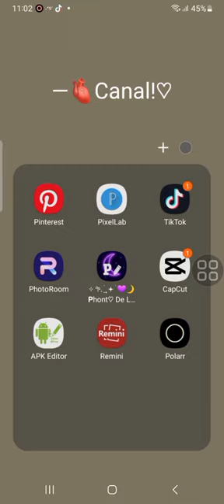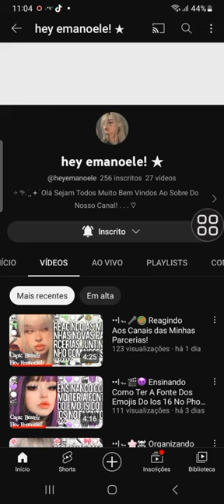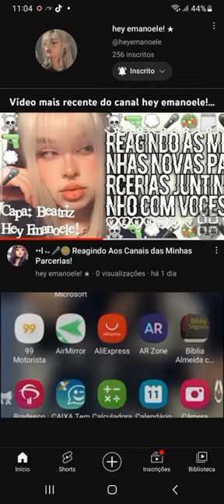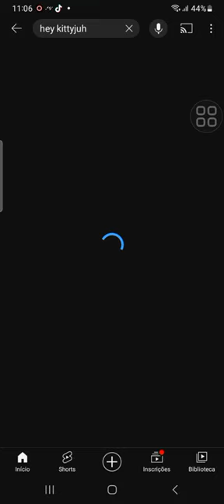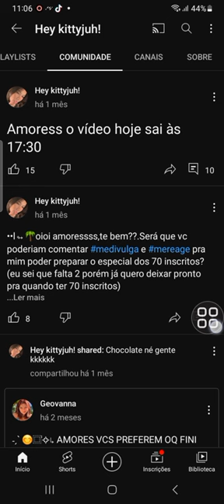♡ ⊹ 🗯 ֶָ֢ ׂ Top Youtelas Que Merecem Mais Reconhecimento!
⊹ 𖧧. ָ⁠࣪ ִֶָ 𖥔 ࣪ Olá Sejam Todos Muito Bem Vindos Ao Sobre Do Nosso Canal! . . . ♡

𝐅𝐚𝐭𝐨𝐬 𝐒𝐨𝐛𝐫𝐞 𝐌𝐢𝐦! ☆

♡ ⊹ 🐨  ֶָ֢ ׂ 𝗡ome: Nicolas/Nih!
♡ ⊹ 🐨 ֶָ֢ ׂ 𝗜dade: 10+13= ?
♡ ⊹ 🐨 ֶָ֢ ׂ 𝗦igno: Capricórnio!
♡ ⊹ 🐨 ֶָ֢ ׂ 𝗣ronomes: Elu/Delu!
♡ ⊹ 🐨 ֶָ֢ ׂ 𝗖omida 𝗙av: Arros e estrogonoff!
♡ ⊹ 🐨 ֶָ֢ ׂ 𝗗oce 𝗙av: Fini/Bolo!

𝐅𝐚𝐭𝐨𝐬 𝐒𝐨𝐛𝐫𝐞 𝐨 𝐂𝐚𝐧𝐚𝐥! ☆

♡ ⊹ 🗯 ֶָ֢ ׂ 𝗖elular: Samsung A03s!
♡ ⊹ 🗯 ֶָ֢ ׂ 𝗘ditor: Capcut!
♡ ⊹ 🗯 ֶָ֢ ׂ 𝗚ravador: Vários!
♡ ⊹ 🗯 ֶָ֢ ׂ 𝗔dm: não quero!

ּ ۫ ּ ⭑ ݁ ٬٬ ࣪ 𝗣interest: @islandoca
۫ ּ ⭑ ݁ ٬٬ ࣪ 𝗜nsta 𝗗o 𝗖anal: @hinick.0f
۫ ּ ⭑ ݁ ٬٬ ࣪ 𝗜nsta 𝗣essoal: privado!

Créditos do sobre: Hey Emanoele!

♡ ⊹ ❄️ ֶָ֢ ׂ Tags: hey​​ gravador​​ gravadores​​ fofinho​​ youtelasbrasil​​ youtela​​ desplop​​ desflopando​​ desflopada​ fakechat​ asmr​ comopersonalizarbarrinha​​youtela​​ youtelas​​ youtuber​​ desflop​​ desflopando​​ heeylavine​​ amovcs​​  gravadores​​desflop​​ desflopando​​ como​​ comofaco​​ comofacoosmeusbanners​​ comofacoosmeusbanners​​ comofazer​​ comofazerbanner​​ comofacoosmeusbannersatualizados​​ comofazerbanneryoutela​​ comofacoosmeusbannershey​​ comofacoosmeusbannersatualizadosnomesdeabril​​ comofazerbannermodinha​​  banner​​  youtelas​​ heybabyprincesa​​ a01​​ a01core​​ hey​​ youtela​​ yotela​​ Youtuber​​ disponibilizando​​ bombar​​ serfamosa​​ pincelmodinha​​ heyantonella​​ heyaurora​​ a10​​ serfamosa​​ bombarnoyoutube​​ recomendar​​ pincel01​​ desflop​​ instagramios​​ instaios​​ emojisios​​ numerofake​​ liberandonumero​​ numeroparafas​​ launchermotorola​​ motorolaios​​ motorolaemojisios​​ heyantonella​​ rumo1k​​ Bombarserfamosax​​ subsnoyoutube​​ yousoft​​ tutorialyoutela​​ tutorialyousoft​​ emojisdoios​​ celulara10​​ gravador​​ lavines​​ pessoinhasdalavine​​ overlays​​ celulara1​​ 4k​​ amovcs​​ launchernuncavista​​ motorola​​ heyantonella​​ bombar​​ youtube​​ animes​​ yousoft​​ emojisiphone​​ soufa​​ phontosnuncavistos​​ vem2kdalavine​​ vem2k​​ lockscrenns​​ wallpapers​​ pessoinhasdalavine​​ vem3k​​ widgetandroid11​​ codigosdopinteret​​ pinterest​​ camy​​.exe camexe​​ megadetox​​ detoxcelular​​ personalização​​ personalizacaodark​​ vozfofa​​ vozfofinha​​ maya​ tags​ tiktok​ instragram​ celular​ piscina​ pubg​ fypシ​ A10S​ A10​ freefire​ nobru​ laud​ soft​ comunidade​ comunidadesoft​ vendocontagemada​ vendo_conta_de_free_fire_full_gemada​ trococontadefreefire​ cat​ dog​ amorproprio​ online​ shopping​ aesthic​ vibe​ maiaraemaraisa​ fypage​ ​ vem600damaya​vem400damari​ youtela​ desplop​ youtelasbrasil​ youtuber​ monetização​ dicas​ tudosobrecelular​ personalisandohey​ personalisando​ liberandohey​ liberando​ disponibilizandohey​ disponibilizando​ gravadoreshey​ gravadores​ disponibilizandogravadores​ photo​ edição​ canaisdetela​ divulgado​ mereageh​ medivulga​ celular​ personalisação​ appsnaversaopro​ mostrandomeusappshey​ tourpelocelular​ teclado​ cacpcut​ tagsparacanais​ tudoparavocê​ paravocê​ comoteracomunidadeantesdos1k​ comunidade​ exposed​ heycutebebeca​ umboxing​ capcut​ transições​ detudoumpouco​ comofaçomeusbanner​ comofaçominhascapas​ venham​ desplopadohey​ desplophey​ comodesplopar​ funimate​ aplicativosdaplaystore​ souyoutela​ comumidadeyoutela​ fofa​ aesthetic​ pinterest​ hey​ comoter1k​ dicasparatodos​ canaisderostos​ serincrevasse​ deixeolike​ ativeosininho​ youtela​ desplop​ youtelasbrasil​ comofacoasminhascapasatualizadasde2022​ #2022​ youtela2022​ tela2022​ youtelas2022​ telas2022​ comofaco​ tutoriais​ tutorial​ yasmimgalvao​ yasmim​ galvao​ notemayasmimgalvao​ personalizandomeucelularnotemayasmimgalvao​ tagsfamosas​ plagiadora​ heykittybee​ heykittybee​ heyfabiana​ motog​ ios​ emojidoios​ disponibilizandogravador​ likelike​